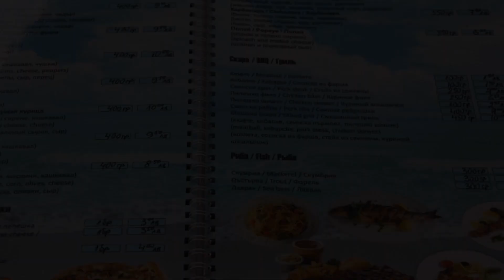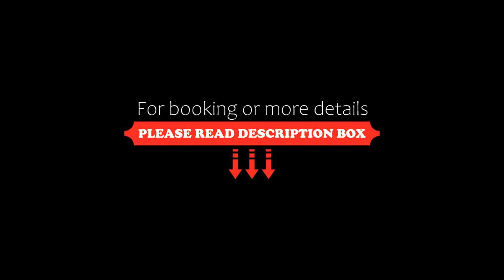Grand Kamelia Apartment, Sunny Beach, Bulgaria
About Property:
You're eligible for a Genius discount at Grand Kamelia Apartment! To save at this property, all you have to do is sign in.
Boasting a seasonal outdoor swimming pool, a garden, and a terrace, Grand Kamelia Apartment features accommodation in Sunny Beach with free WiFi and city views. This apartment provides a restaurant, a bar, as well as a tennis court.
The air-conditioned apartment consists of 1 bedroom, a l...
Property Type: Hotel
Address: Grand Kamelia (Building B , floor 5), 8240 Sunny Beach, Bulgaria
Searching For
1. Grand Kamelia Apartment - Sunny Beach - Bulgaria
2. Grand Kamelia Apartment - Sunny Beach - Bulgaria Address
3. Grand Kamelia Apartment - Sunny Beach - Bulgaria Rooms
4. Grand Kamelia Apartment - Sunny Beach - Bulgaria Amenities
5. Grand Kamelia Apartment - Sunny Beach - Bulgaria Offers and Deals
Audio Credit:
Track Title: Subway Dreams
Artist: Dan Henig